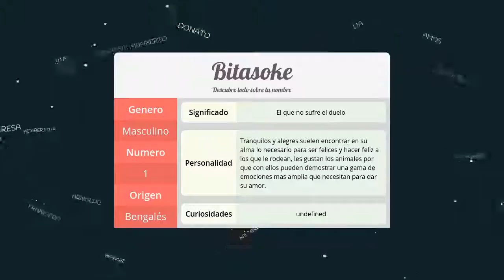Significado de Bitasoke, nombre Bengalés para tu bebe niño o niña (origen y personalidad)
Descubre el significado del nombre (Bengalés) Bitasoke y el origen de su procedencia. En la fuente original podras descubrir la personalidad y algunos datos curiosos del nombre para tu bebe.